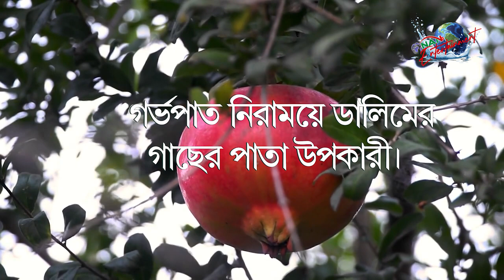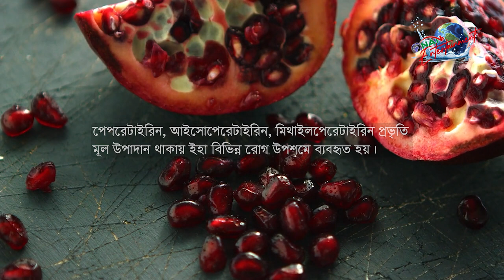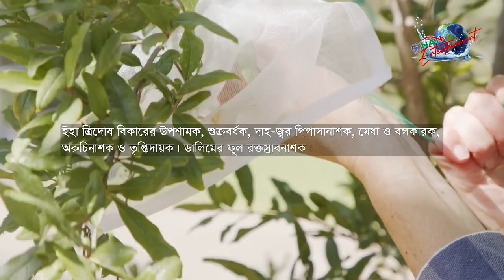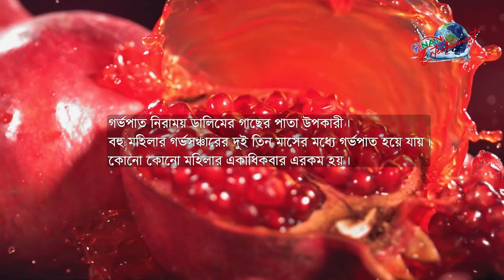ডালিম || Pomegranate || Bangla Documentary || NAN TV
Office Address:
76/2 North Chazhara, Rajdhani Apurba Tower, (3rd Floor)
Narayanganj-1400. Dhaka, Bangladesh.